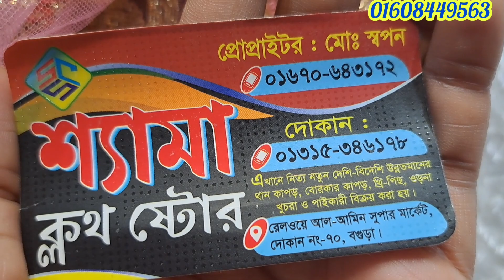happy new year ধামাকা অফার 🥰🥰🥰মাত্র ২০০ টাকায় সব ধরনের কালেকশন 😍😍😍💥💥💥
More Tags : নেট কাপড়, নেট গজ কাপড়, নেট কাপড় ডিজাইন, নতুন নেট কাপড়, ভেলভেট কাপড়, ভেলভেট গজ কাপড়, সিকুয়েন্স কাপড়, সিকুয়েন্স গজ কাপড়, সুতি গজ কাপড়, সুতি কাপড়, নতুন সুতি কাপড়, জরজেট কাপড়, নতুন ডিজাইনের জরজেট কাপড়, Net kapor, Net goj Kapor, New kapor design, Velvet kapor, velvet kapor design, sequence Kapor, suti kappr, new suti kapor, suti kapor design, jorget kapor,